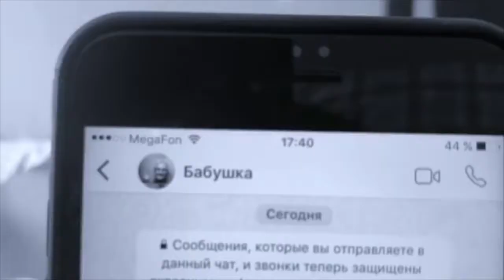Наталья Симонова [natalie_dayy] - Подборка вайнов